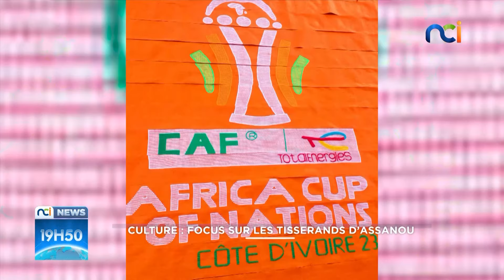NCI News | Culture : focus sur les tisserands d'Assanou